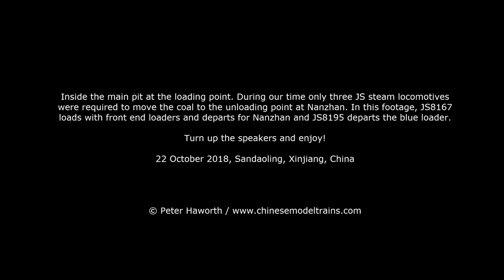Chinese Railways - Sandaoling pit departures and loading with JS steam locomotives #8167 & 8195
Footage from my fifth and final visit to Sandaoling, a large coal mine west of Hami in Xinjiang province, China, where the JS steam locomotives cling to life. Video shows JS 8167 having her train manually loaded with front end loaders and JS 8195 working hard to move her train out from the large blue mechanical loader.

22 October 2018, Sandaoling, Xinjiang province